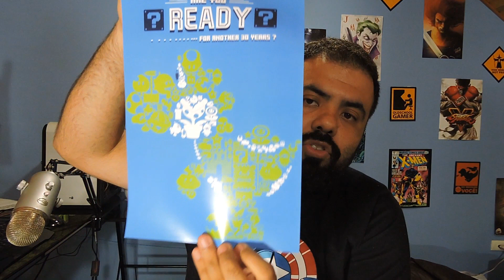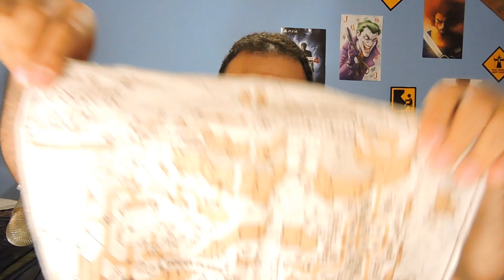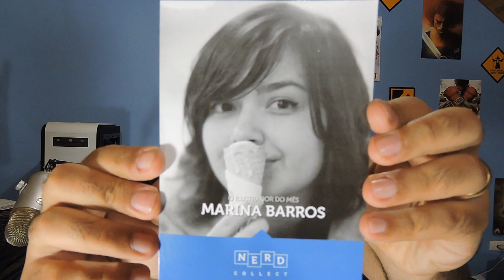O CANO DO MARIO E O SORVETE NO NARIZ